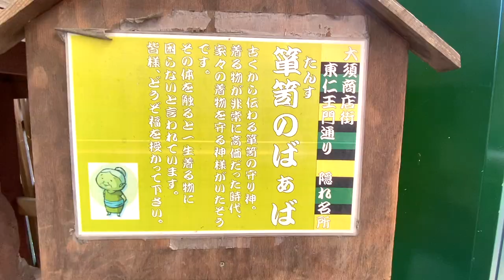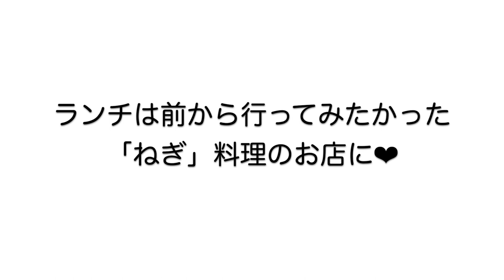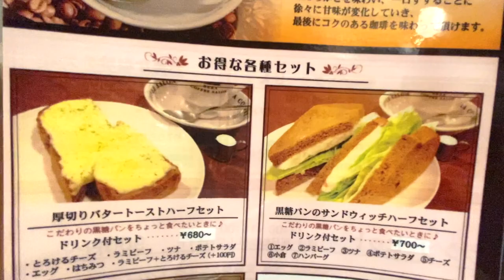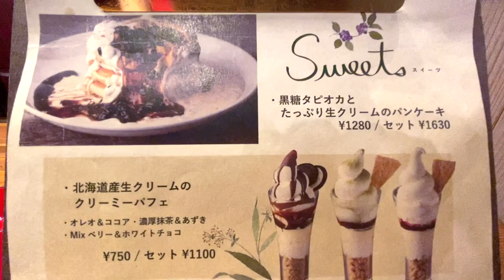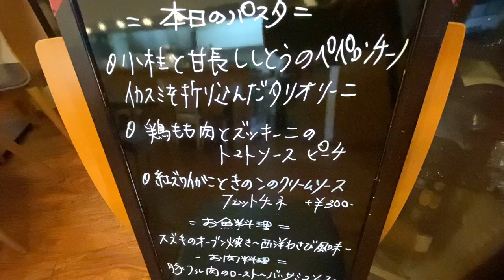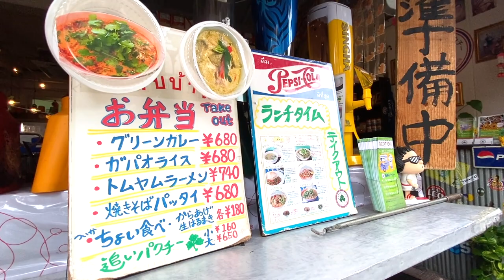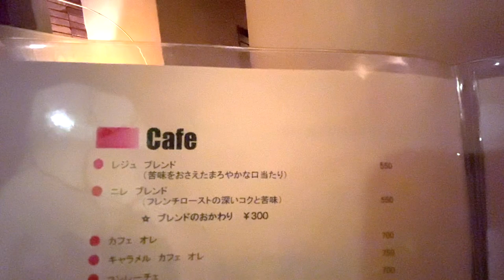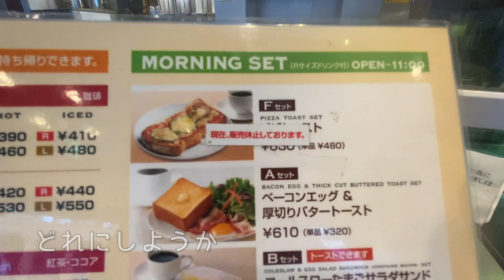【孤独な女一人旅】休日の名古屋めし食べ歩き/名古屋駅周辺/内緒にしたいお店【Foods You Need】【The Ultimate List】 【名古屋観光.グルメ】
今回は梅雨時で雨が多く普段は大行列で入れないお店にもピーク時の時間を避けて並ばず入店できることも多かったので、お店に行く機会も増えて過去最高の25分越え動画になってしまいました。
今回の動画にはお得なモーニングとランチ盛りだくさん！
中でもコースで食べるイタリアン1,000円は絶対おすすめ！
夜は高級店✨一人5,000円は超えるお店なのでランチ1,000円は超神コスパ！
Wi-Fi環境があるところでごゆっくりご視聴ください！
尚動画の中の「浩養園」→「CRAFT BEER KOYOEN」

●カフェド SaRa
名古屋市西区那古野1-30-16
●葱屋 平吉
名古屋市中区錦2-13-26
●Industrial インダストリアル
名古屋市中区錦3-19-2ピボット錦ビル2F3F
●べら珈琲 栄店
名古屋市中区錦3-21-18中央広小路ビル1F
●蘇山荘 ソザンソウ
名古屋市東区徳川町1001
●Botanical Garden SARU CAFE 旧店名 猿カフェ
名古屋市西区牛島町6-1名古屋ルーセントタワーB1F
●PRONTO JRゲートタワー店
名古屋市中村区名駅1-1-3 JRゲートタワーB1F
●osteria orcad’oroオステリア オルカドーロ
名古屋市西区花の木2-17-9
●泰山 たいざん
名古屋市中区栄3-28-119
●東桜パクチー
名古屋市東区東桜1-6-12
●CRAFT BEER KOYOEN
名古屋市中村区名駅1-1-1JPタワー名古屋B1F
●Cafe vincennes deux  ヴァンサンヌ ドゥ
名古屋市中区錦3-6-29 サウスハウスビルB1F
●蕎麦Cafe ダイニング イベリス side
名古屋市中区新栄1-4-28
●喫茶 神戸館
名古屋市中区錦1-13-36
●上島珈琲店 伏見店
名古屋市中区栄1-5-8 藤田ビル1F